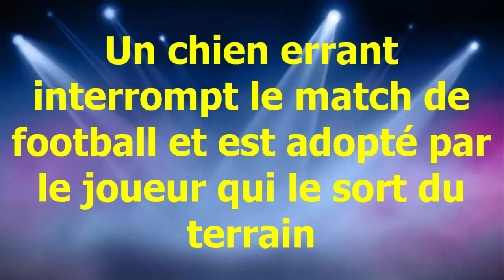Un chien errant interrompt le match de football et est adopté par le joueur qui le sort du terrain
De nombreux fans de football aimeraient le faire un jour : courir sur le terrain et montrer aux joueurs comment cela doit être fait. Cet ami à quatre pattes n'a pas hésité un instant la semaine dernière.